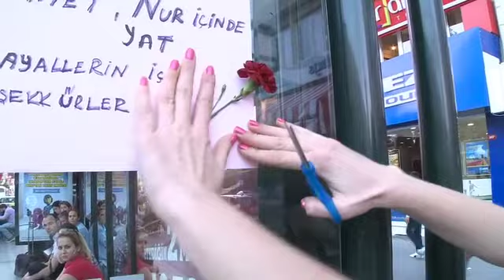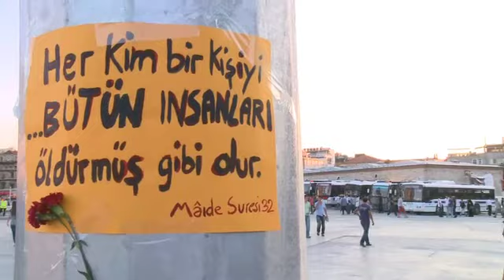RIP AhmetAtakan - typical gece capulling Taksim'de, Summer 2013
Police now use plastic bullets openly on anything that moves - so if you find yourself caught up in Taksim, don't run, WALK. Didem an original Gezi Park protester shows me around her world. The police staged a fresh crackdown on demonstrators in the early evening hours of Sept. 10, after groups had gathered in Istanbul's Taksim Square to denounce the death of a protester in Antakya. The Taksim Solidarity Movement, now outlawed, called for a vigil to remember the six protesters who have died at the hands of the police. Later a young man was detained for holding Didem's poster. We don't know what happened to him.